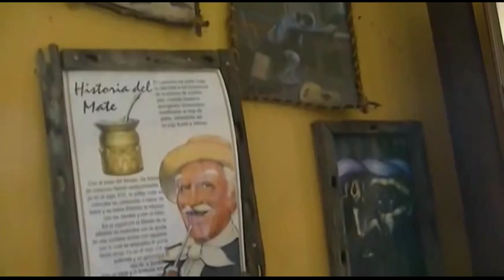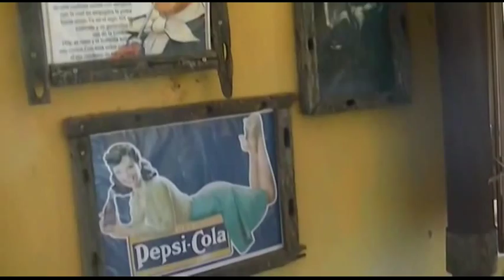Azul - paraje Pablo Acosta - Bar Pablo Acosta - restaurante El Viejo Almacén